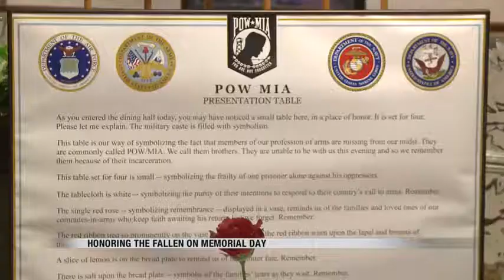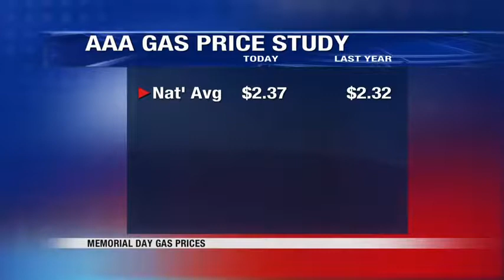News 600pm March 29th, 2017 Part 1